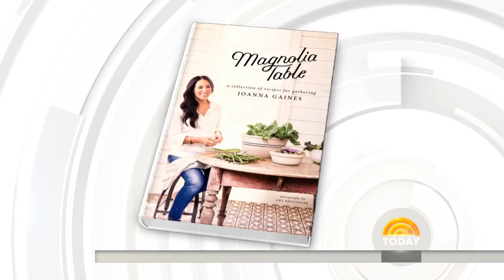"Fixer Upper" Stars Joanna Gaines And Chip Gaines Talk About New Cookbook, Baby No. 5 | TODAY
“Fixer Upper” star Joanna Gaines and her husband and co-star, Chip, visit TODAY to talk about Joanna’s new cookbook, “Magnolia Table: A Collection of Recipes for Gathering.” They also talk about the baby boy Joanna is expecting, which will give them a total of two girls and three boys. “This is really upsetting the balance of power!” Chip says.